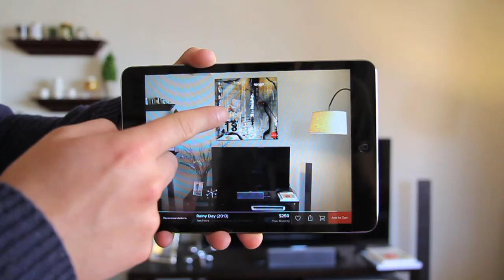Top 5 Ways to Pimp Out Your Pad